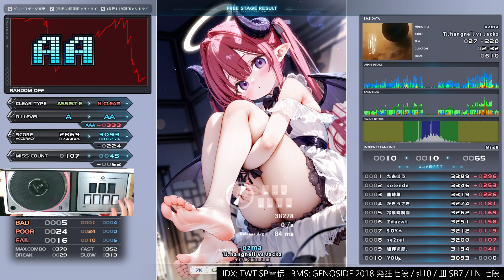▼12 ozma HARD CLEAR｜発狂BMS